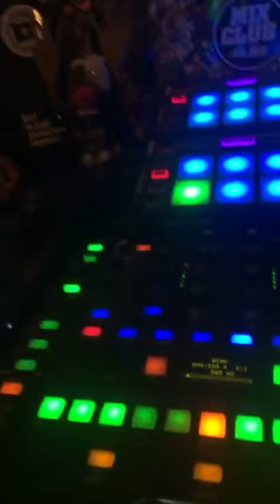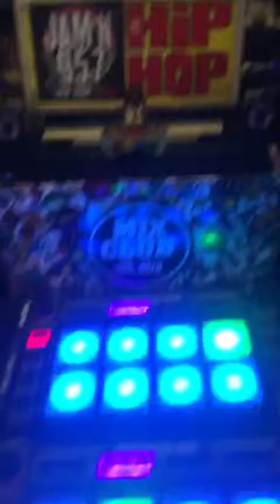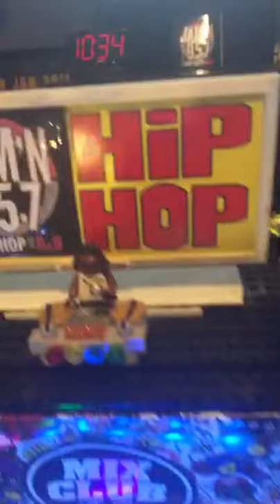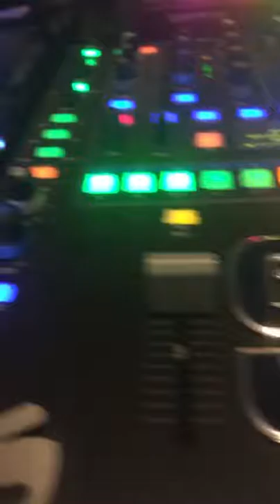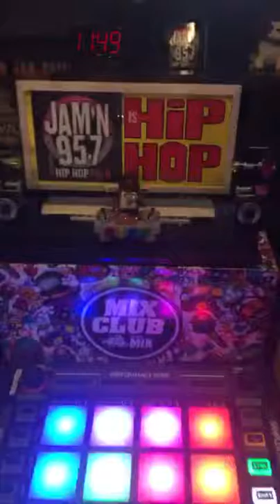JAM TV - Jamn957 Recap 9-16-2016